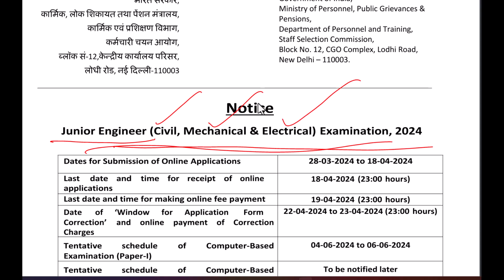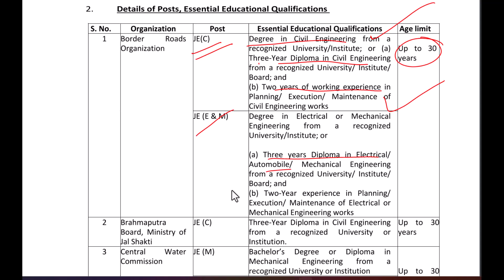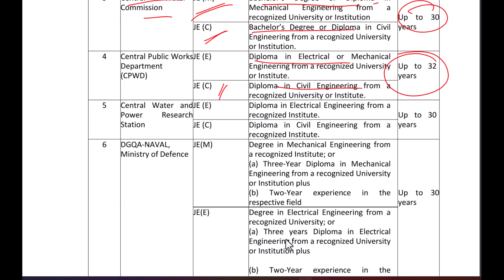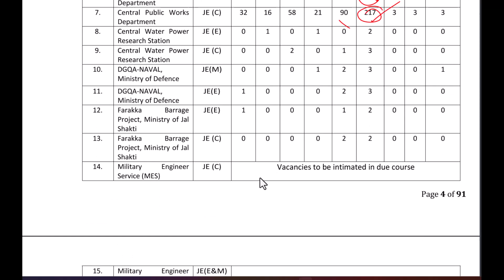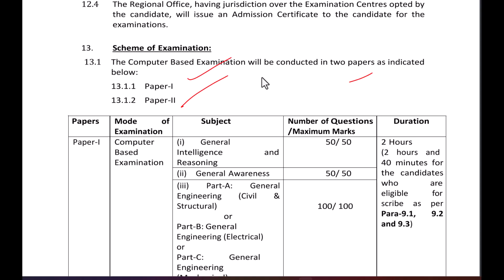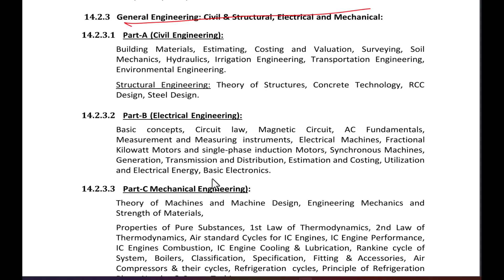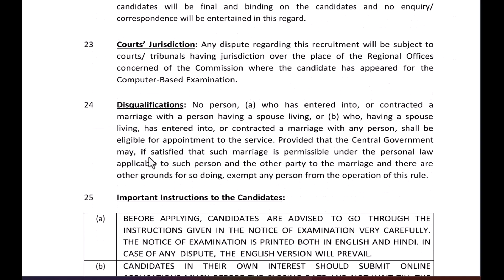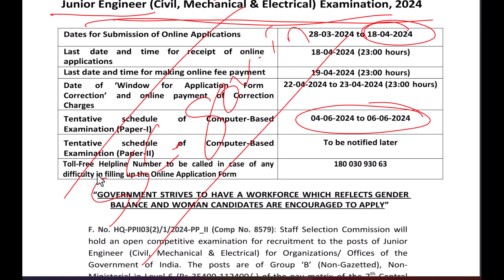மத்திய அரசில் இன்ஜினியர் ஆகலாம் | JE CIVIL, Electrical, Mechanical | AIM Career Institute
AIM Career Institute:
2/213, Times Square Complex, Near Petrol Bunk,
Karuppayurani,
Madurai - 625020
Tamilnadu